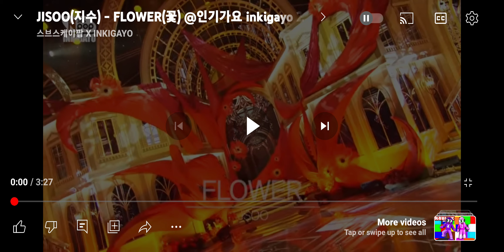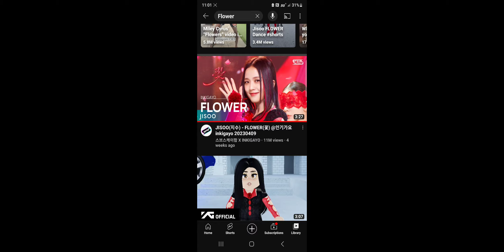JISOO (Blackpink) IS LIP-SYNCING..?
So Live And MV Music Are The Same